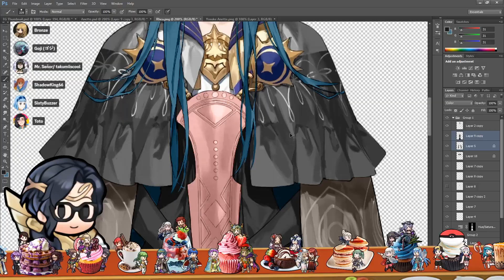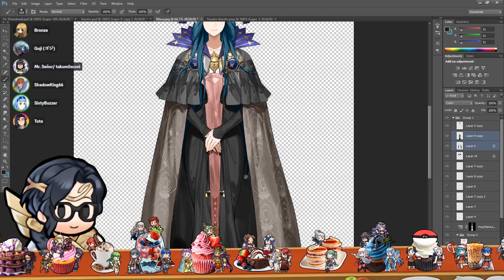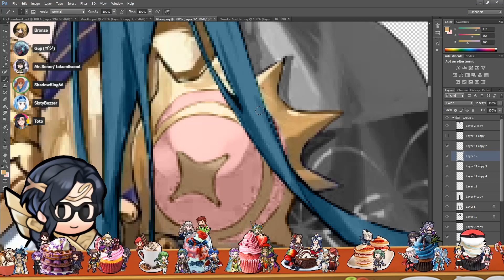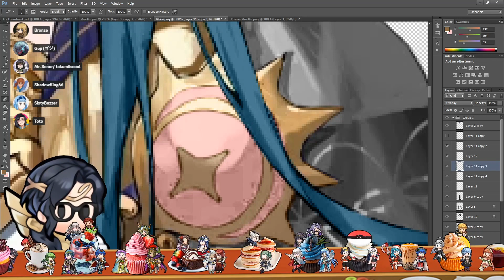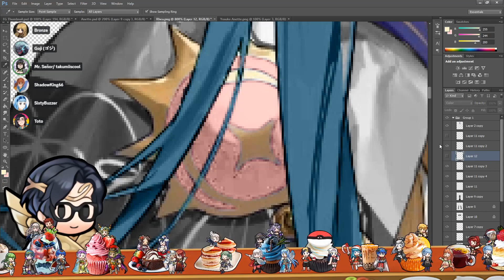FEH Freyr: Dream-King Reactions Highlights!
These are some highlight clips of our reaction to the latest Mythic banner in Fire Emblem Heroes! This was recorded while I was working on some recolors so you can imagine the chaos that ensued in the conversations